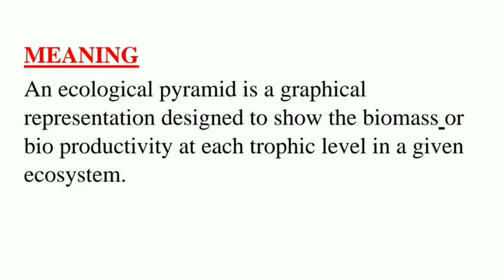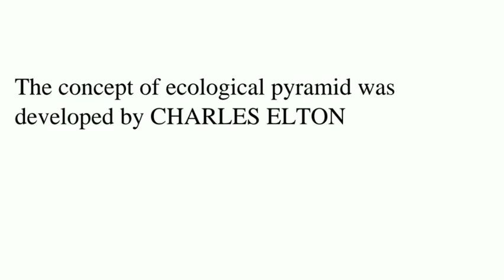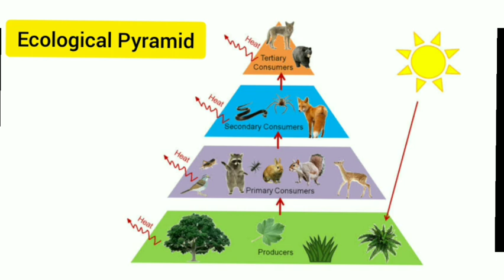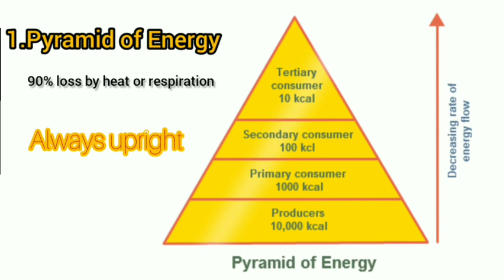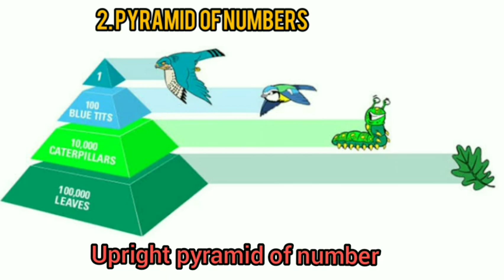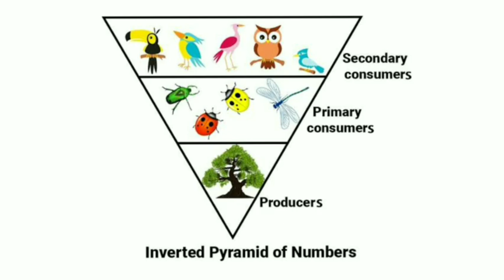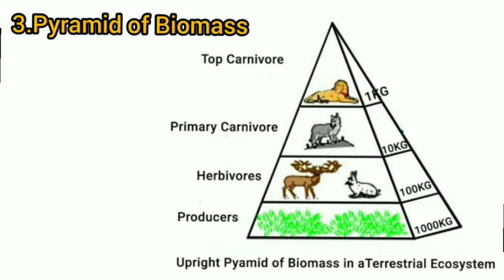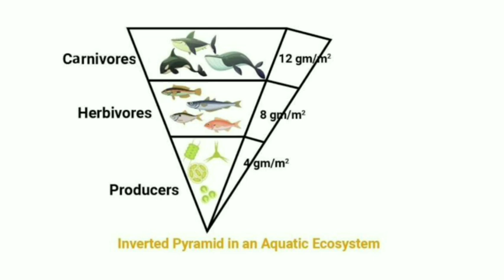Trophic Levels and Ecological Pyramids | People and Environment | in malayalam | NTA UGC NET/JRF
Everything to know About trophic Levels and Ecological pyramids

use this link to join our WhatsApp group